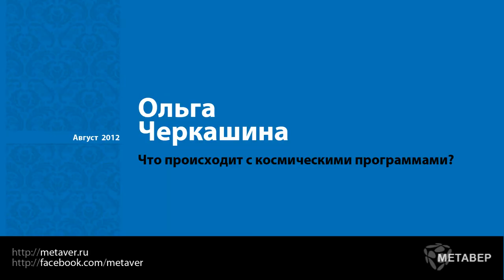Что происходит с космическими программами?